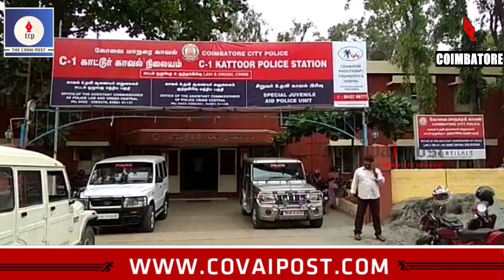கோவையில் நள்ளிரவில் வெடிகுண்டு மிரட்டல் விடுத்த சிறுவன்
கோவைமாவட்டம் டாட்டாபாத் அருகே உள்ள தனியார் வணிக வளாகத்திற்கு சிறுவன் ஒருவன் வெடிகுண்டு மிரட்டல் விடுத்ததால் நள்ளிரவில் பரபரப்பு ஏற்பட்டது.